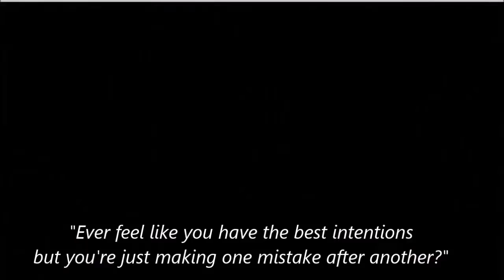Temptation Within || Book Trailer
Prequel to Dark fanfiction series by Amelia Nite on Wattpad